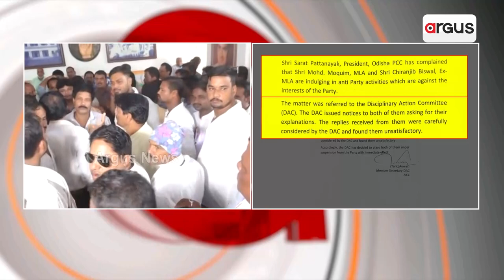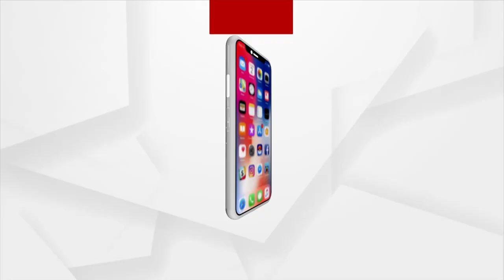Mohammed Moquim & Chiranjib Biswal Supporters Stage Protest In Front Of Congress Bhawan